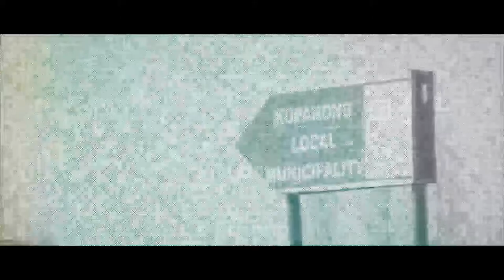SA DECIDES OPINION POLL PROMO 1